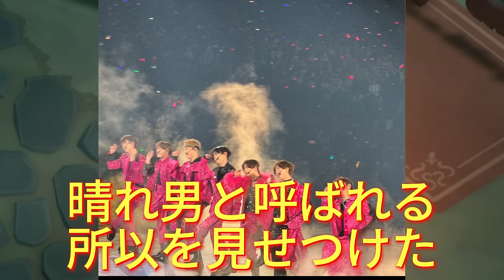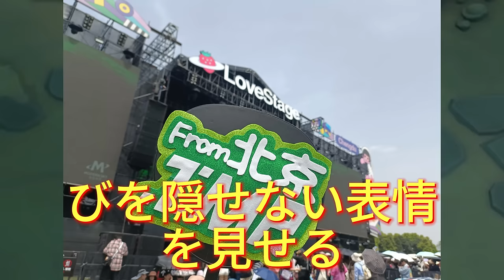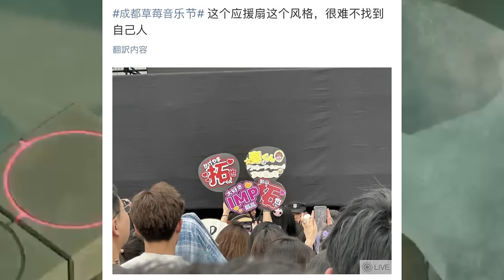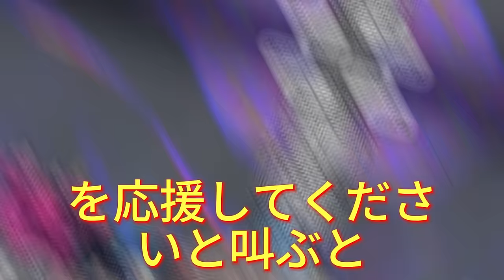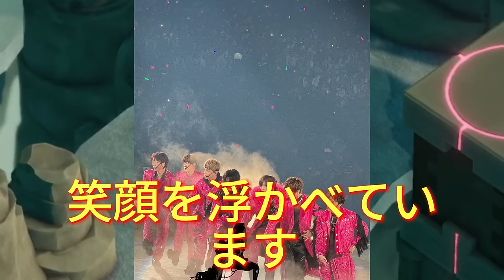【IMP】刺激的な舞台!IMP.が中国の音楽祭で観客を熱狂させた驚きの理由とは?"世界が認めた"IMP.、中国の大型フェスに登場し観客を熱狂させた衝撃の理由とは?